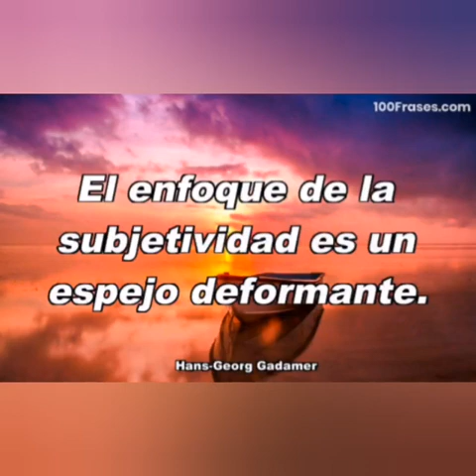Hans Georg Gadamer🌟